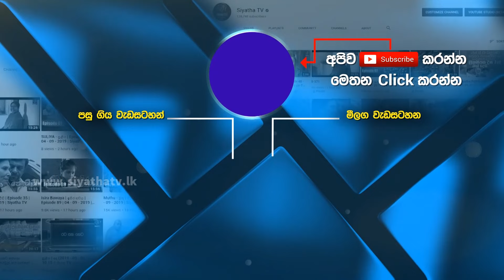දිනා දී මව්බිම තැනූ රට සුරකින 75 වසරක ජාතියේ අභිමානය සමරන ශ්‍රී ලංකා යුධ හමුදාව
දිනා දී මව්බිම තැනූ රට සුරකින 75 වසරක ජාතියේ අභිමානය සමරන ශ්‍රී ලංකා යුධ හමුදාව | GOOD MORNING SRI LANKA | 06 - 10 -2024